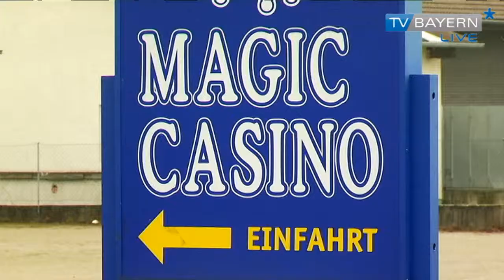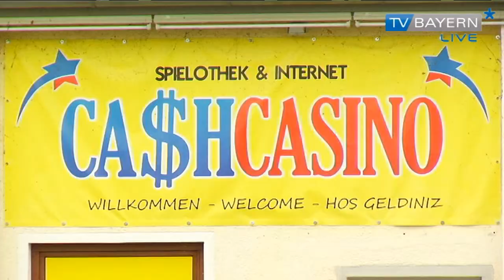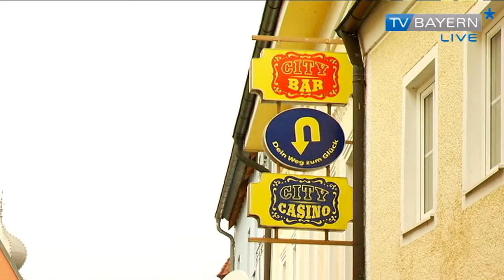Klein - Las Vegas in Bayern unter Druck - TV BAYERN LIVE* am 19.01.2014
Haben Sie schon mal was vom niederbayerischen Las Vegas gehört?. Die Rede ist von der Stadt Mainburg. Für Freunde des Glückspiels ist die Hopfenmetropole schon seit Jahren ein Paradies. Wenn es nach Bürgermeister und Stadtrat geht, soll damit aber bald Schluss sein.